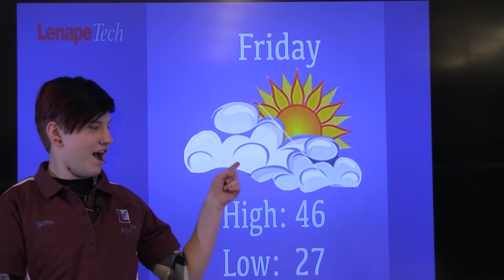11/22/19 AM Announcements